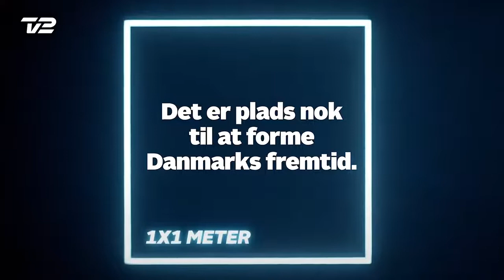TV 2 1 x 1 casting by Casteriet.dk